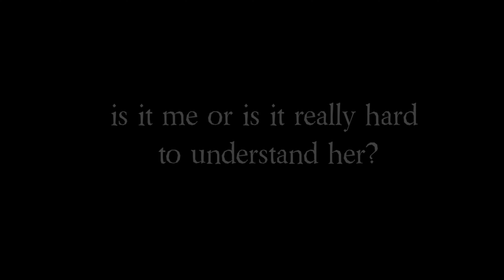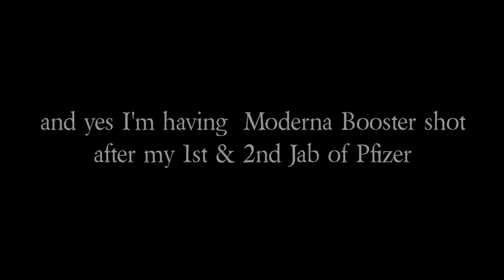Fully Vaccinated na Tayo!